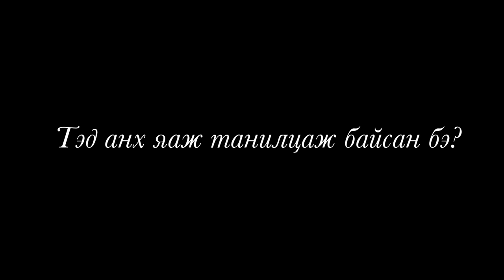Хосын жор тусгай дугаар 1-р хэсэг